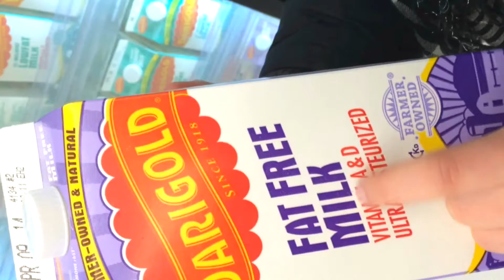season1-vocab-snack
30초영어캠프앱에서는 보다 효율적으로 공부하실 수 있어요